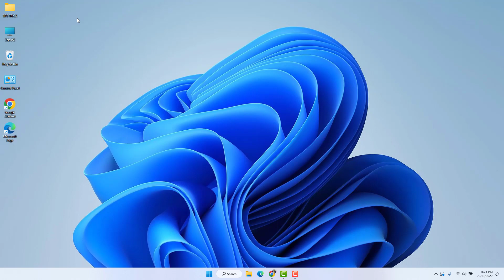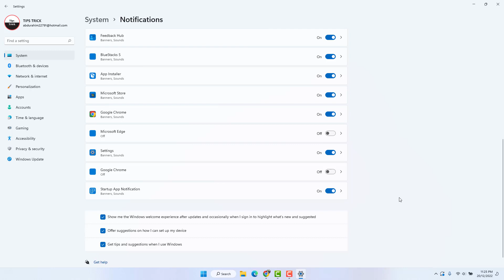How to Enable Startup App Notifications on Windows 11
Here in this video tutorial, I will show you guys how to enable startup apps notification on your Windows 11 PC or Laptops.